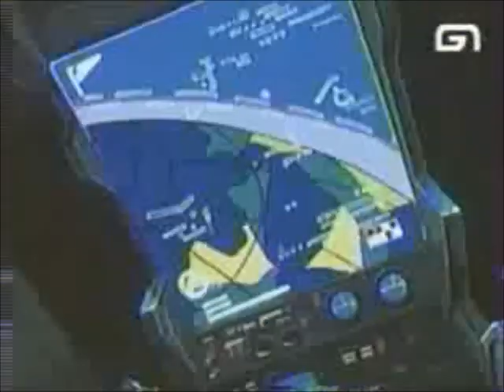djsinyelo dream time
djsinyelo